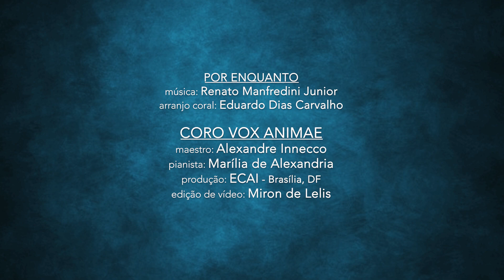POR ENQUANTO: Vox Animae 2020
O coral Vox Animae, do ECAI de Brasília, lança seu primeiro vídeo gravado da maneira que nenhum coral queria fazer... cantores longe uns dos outros.

Mesmo assim, é um exercício importante para todos nós: neste momento, sair da nossa zona de conforto e aprender novas técnicas de comunicação com a plateia.

Os cantores nunca tinham feito isso, o editor de vídeo nunca tinha feito isso, o ECAI nunca tinha feito isso. Mas vamos aprendendo. Não sabemos quanto tempo ainda teremos nessa quarentena, então o jeito é cantar para o celular e publicar no YouTube.

Abraços em todos os que participaram e todos os que ouviram!

VOX ANIMAE

SOPRANOS
Angela Banhos
Cândida Veloso
Carolina Morgante
Celina Henriqueta
Cintia Xavier de Albuquerque
Daniela Giacomet
Eleni Fagundes
Gláucia Maria Ferreira
Janaína Rocha
Luciana Emery
Maria Isabela Barbirato
Maria Maia de Freitas
Ray de Vasconcelos
Sheila Beatriz
Tereza Alberts

CONTRALTOS
Célia Rosa
Eliane Cruxên
Gracy Lima
Heloisa Helena Ramos
Lidia Pinheiro
Marília Marques
Zuzu Bastos

TENORES
Alexandre Damasceno
Antônio Sérgio de Mattos
Cláudio Ferreira
Emyr Giacomet
Fernando Sávio Sousa
Júlio Coelho
Miguel Matos
Mley do Nascimento
Paulo Henrique Nascimento
Paulo Humberto Araújo

BAIXOS
Caetano Xavier de Albuquerque
Claudio Nascimento
Elysio Garcia
Gilmar Silva
Maurício Pires
Milton Moraes Junior
Ricardo Morais
Roberto Guimarães
Silas Macedo
Wilson Yamaji

Maestro: Alexandre Innecco
Pianista: Marília de Alexandria
Edição: Miron de Lelis

POR ENQUANTO
Música de Renato Manfredini Junior
Arranjo coral de Eduardo Dias Carvalho